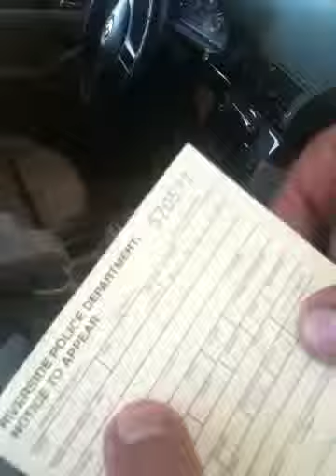Fix it ticket